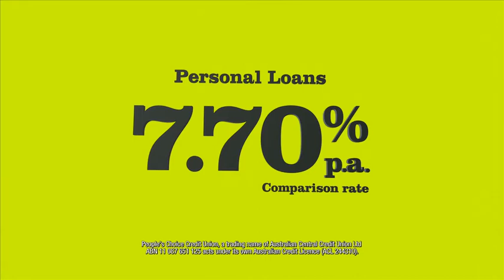People's Choice Credit Union - Choice (TVC)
TVC piece for People's Choice Credit Union by KWP Advertising